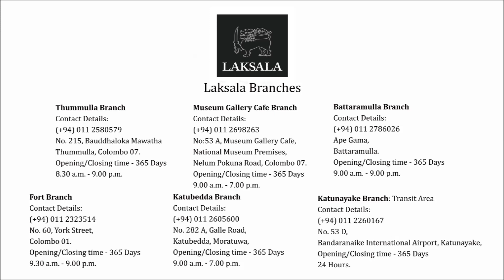Laksala, shopping for Handicrafts in Sri Lanka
Sri Lanka Handicrafts Board (Laksala)
Products at Laksala
Gem & Jewellery, Brass, Textile (Handloom and Batik), Tea, Wood Carving, SPA, Spices, Ceramic, Leather, Rush & Reed related are available at reasonable prices.

VAT Free
Any item purchased from Laksala is free from VAT (Value Added TAX)

Promotions on Gem & Jewellery
Currently we are offering special promotions on Gem & Jewellery.

Our strength
Laksala which was established as a government entity currently runs with 12 outlets across the country for the benefit of the local handicraftsmen. Eight thousand craftsmen registered with Laksala provide thousands of handmade high-quality products that meet international standards. On behalf of craftsmen, we sell their products and, profit goes back to them to have respectable lifestyles. In addition to that, we are in a position to manufacture any personalized item according to customers’ requirements.

 A short description of Laksala
Laksala is the only State-owned Gift & Souvenir Boutique and was established under the National Crafts Council And Allied Institutions Act, No. 35 of 1982. This is the place that provides what customers need, this means any items on display is made in Sri Lanka.

Our Vision
To continue to be the leader in the gift and souvenir market in Sri Lanka.

Our Mission
Be a commercially viable, socially responsible marketing organization which creates opportunities for rural products to enter mega – markets, thereby enhancing the growth potential of the gift and souvenir category and adding value to the tourism sector.

"Laksala",
215, Bauddhaloka Mawatha,
Colombo 07. Sri Lanka